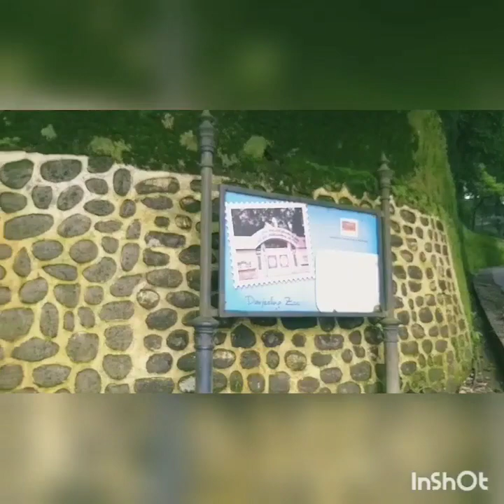Travel vlog Gangtok and Darjeeling July 2019.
Trip to Sikkim and West Bengal states from Nagaland 👍